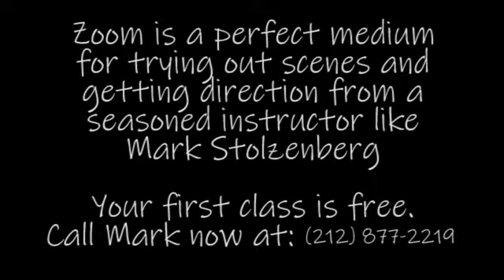Short Acting Class Example on Zoom. Learn Acting for TV, Movies, YouTube in the Comfort of Your Home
You no longer need to pack up your bags and go to the Big Apple to get amazing Acting Lessons from a top Broadway acting school. Mark Stolzenberg is now bringing his top rated school to Zoom, and he says that it is better than the studio for most students.

You can sign up right now and start taking classes next week. There is an orientation class and you can sign up for one class at a time or take an entire curriculum from beginner to advanced.